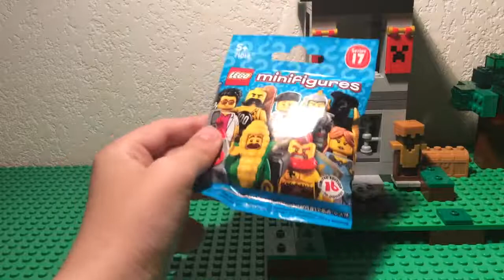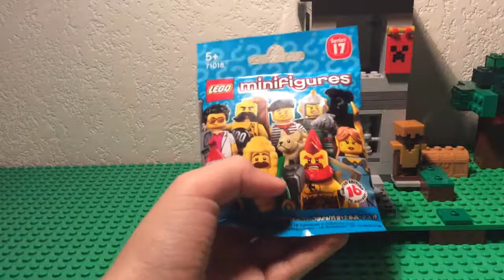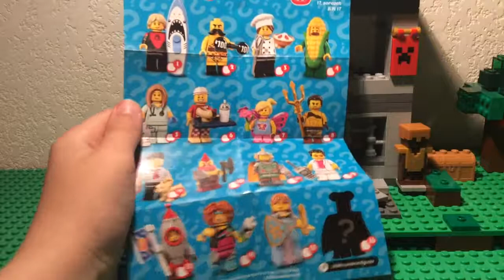Lego rocket boy!!!! Minifigure review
L.O.L.S